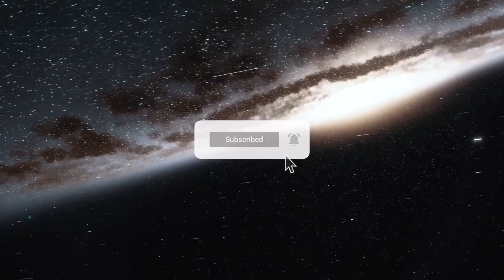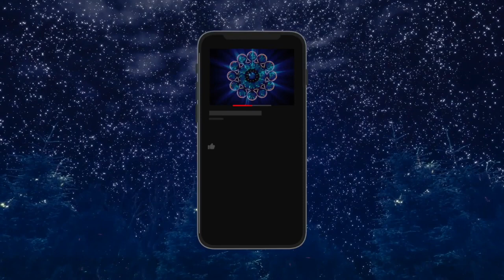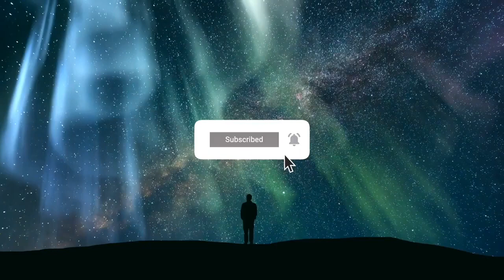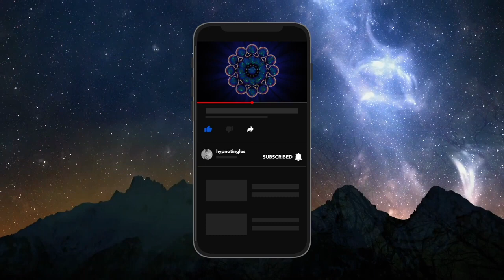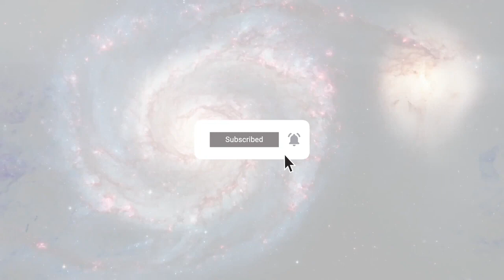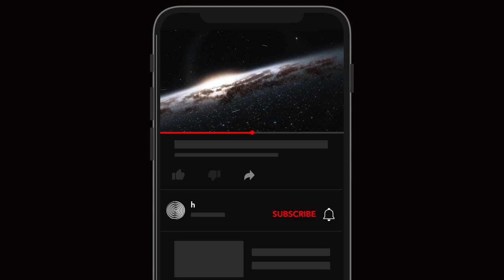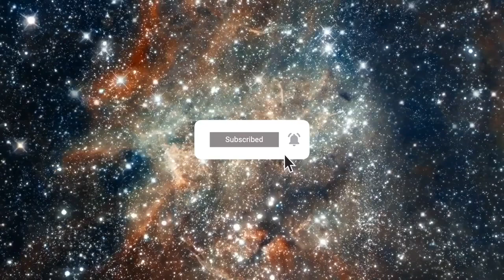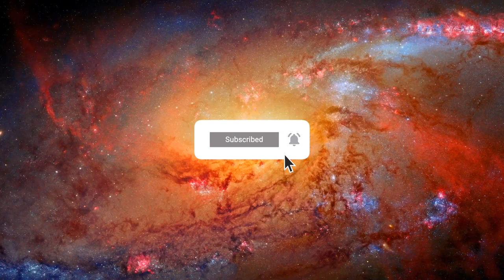This Video is a Time Machine. Change your Past with Hypnosis (Revision)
In this hypnosis session I am so happy to guide you through a lovely hypnotic journey where you get to relax and let go of the negative aspects of your past. Bad memories and trauma can lead to us feeling dragged down by life thus not living it to the fullest - the way we should. Because you only live once! Make it count! ❤️

Hypnosis is similar to guided meditation, because hypnosis, like meditation, brings you into deep relaxation. Through relaxation, you get into a deep trance, in which state you are extremely aware and suggestible to any and every issue your heart desires! “Hacking“ your life for the better during sleep? - Yes, please!

Many people think that meditation is something completely different from hypnosis, but some think that hypnosis and meditation are essentially the same thing.
For falling asleep and tackling underlying issues, both guided meditation and hypnosis are very suitable. Since this hypnosis with binaural beats is very strong, you will reach your goal of learning how to lucid dream as well as fall asleep quickly, which we all want! Sleep is precious ❤️

The incorporated binaural beats bring your brain waves to the appropriate frequency for deep trance. In this healing state, you can work on yourself with the help of your subconscious mind. We're dealing with the problem from the root, which is the most effective way there is.

Through this hypnosis you will not only fall asleep quickly, but you will also achieve a deep state of relaxation. Just as meditation helps with relaxation, so does hypnosis. I even dare say that hypnosis will get you to the most intensely relaxed state you’ve ever been in in your life!

SUPER IMPORTANT: Before you listen to this hypnosis to fall asleep here on YouTube, PLEASE make sure that you are not at work, driving or doing any other strenuous activity that requires your concentration!